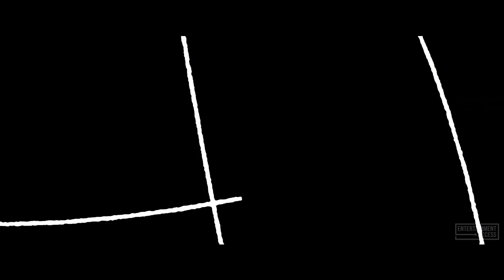SPIDER-MAN: FAR FROM HOME Trailer (2019)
Watch the official trailer for Spider-Man: Far From Home, a marvel superhero movie starring Tom Holland, Jake Gyllenhaal and Zendaya. In theaters July 5, 2019.

Second entry in the new Spider-Man saga, starring Tom Holland. Jake Gyllenhaal will play the villain Mysterio. The film is set to begin just minutes after Avengers 4.